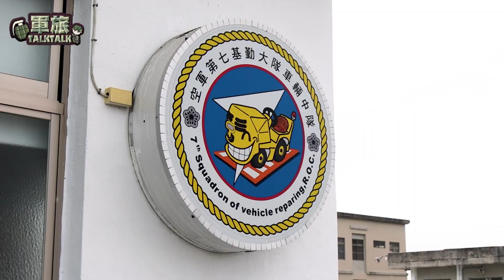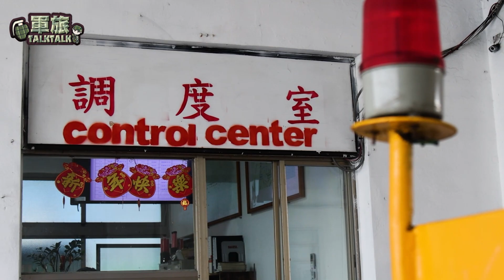【軍旅TALK TALK】健美冠軍！田文聖健身找回自信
空軍第7基勤大隊車輛中隊田文聖上士🚍，參加「2022 FIT MODEL模特健體、形體錦標賽」
初試啼聲勇奪冠軍🏆🏆🏆